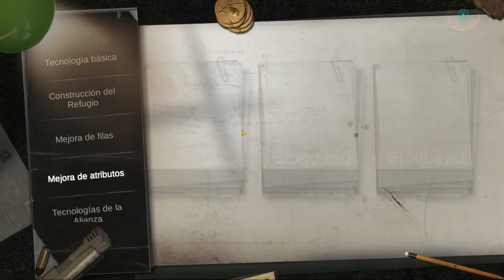Last Fortress: Underground - Defensa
En este video les contaré sobre mi experiencia defendiéndonos de alianzas matonas.